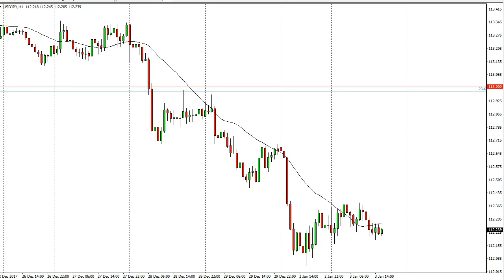USD/JPY Technical Analysis for January 04, 2018 by FXEmpire.com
The US dollar has drifted back and forth during the trading session on Wednesday, but I believe what we are doing ... For the full article go - USD/JPY Forecast January 04, 2018, Technical Analysis.Find more information about Forex and Commodities News Technical Analysis Fundamental Analysis and Brokers on FX Empire